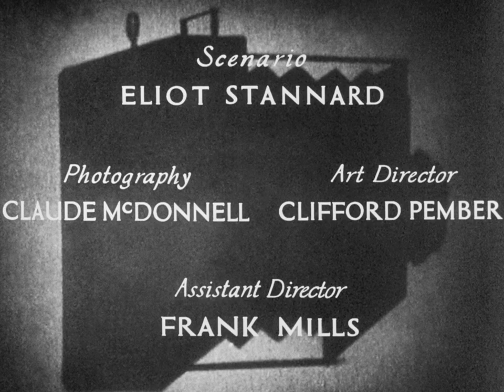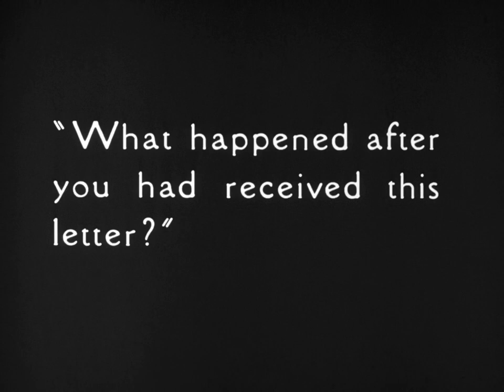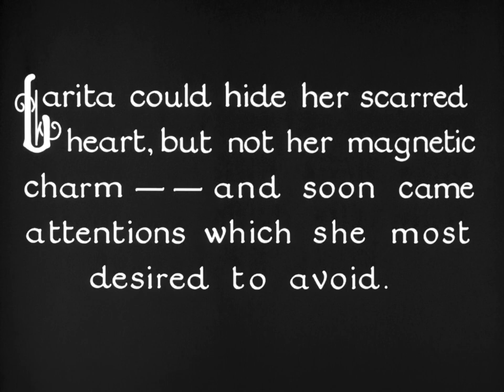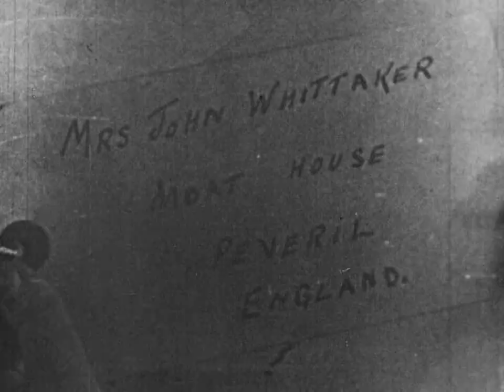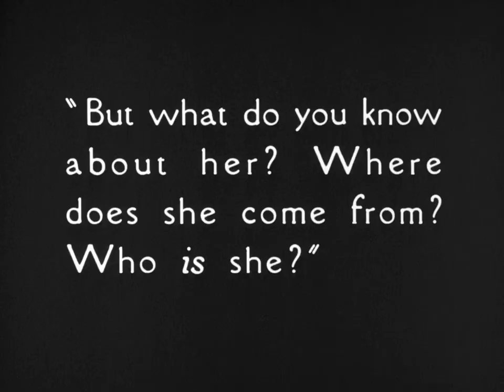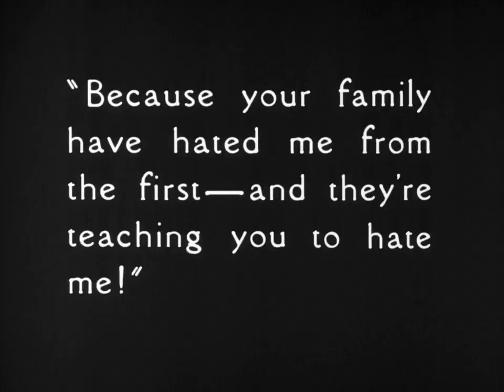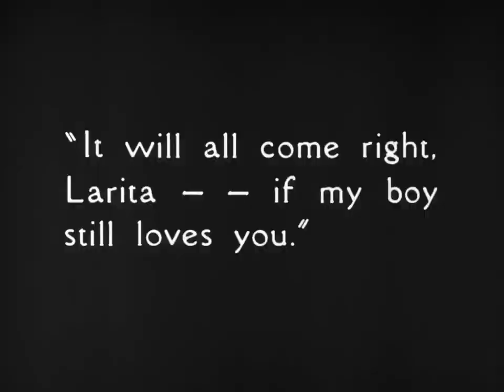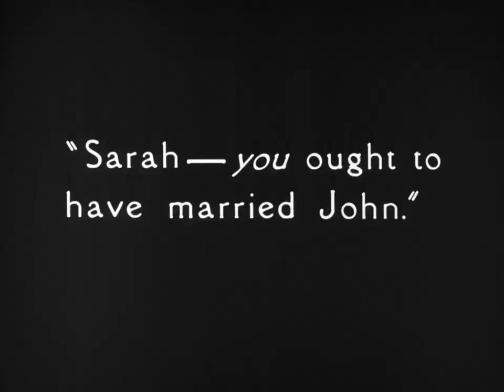Easy Virtue | 1928 Full Movie | Romance | Thriller | Alfred Hitchcock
Easy Virtue is a 1928 British silent romance film directed by Alfred Hitchcock and starring Isabel Jeans, Franklin Dyall and Ian Hunter.

The movie is loosely based on the 1924 play Easy Virtue by Noël Coward. It was made at the Islington Studios in London. The film's art direction is by Clifford Pember.

Plot:

In 1926, Larita Filton (Isabel Jeans) testifies at her divorce. In a flashback, her husband, a drunken brute named Aubrey Filton (Franklin Dyall), is getting drunk in an artist's studio, as Mrs. Filton's portrait is being painted. The painter, Claude Robson (Eric Bransby Williams), is smitten with Larita. He sends her a letter asking her to leave the physically abusive Mr. Filton, and marry him. She rejects Claude's advances and is pushing him away when Aubrey walks in on them. She appears to be embracing Claude. Aubrey confronts Claude. Claude fires a gun, but misses Aubrey. Aubrey begins to beat Claude severely with his walking cane. In the struggle, Claude shoots Aubrey. Two servants enter and, seeing Claude with the gun, run for the police. In the next frame, the police are kneeling over Claude's lifeless body. Larita is holding her wounded husband lovingly in her lap. He picks up the letter from Claude.

Aubrey files for divorce on the grounds of adultery. The jury rejects Larita's testimony and instead decides in Aubrey's favor, in large part because Larita is quite attractive, and Claude had written a will leaving her his entire fortune "to another man's wife!" As Larita leaves the courtroom, she hides her face from photographers trying to take her picture.

Larita leaves for the French Riviera to avoid continued unwanted attention. As she registers at the hotel, she remembers all the media frenzy around her, and at the last second, changes the name she registers under to Larita Grey.

She is happy there, living anonymously. One day, at a tennis match, she is struck in the eye by the tennis ball of a rich younger man, John Whittaker (Robin Irvine). He apologises profusely and takes her for medical treatment. He soon asks Larita to marry him. She protests that surely he must want to know more about her first. He responds that all he need know is that he loves her. They marry and return to England to meet his family. While John's father likes Larita very much, his mother strongly disapproves even before meeting her. John's mother believes she recognises Larita, but cannot place her. She questions John about Larita and chastises him for marrying someone about whom he knows nothing. John begs his mother to be kind to her for his sake. However, she is only kind to Larita in public. Privately, she tries to turn everyone against Larita.

As John's mother continues to make her life miserable, Larita begs John to return to the South of France where they were happy. He asks why she cannot be happy in England. She tells him his family hates her, and that they are teaching him to hate her too. Later that day, John admits to his old girlfriend that his mother has helped him see that he made a huge mistake marrying Larita. Unknown to him, Larita overhears him.

John's sister sees Larita's picture in the papers. In the caption, Larita is identified as the former Mrs. Filton. John's sister shows her mother. Mrs. Whittaker confronts Larita in front of the family, stating, "In our world, we do not understand this code of easy virtue", as she thrusts the magazine under Larita's nose. Larita responds that indeed they do not understand much of anything.

Mrs. Whittaker, fearing scandal and gossip about her family, tries to intimidate Larita into staying in her room during the party the family is hosting that same evening. Instead, Larita makes a grand entrance. However, Larita confides to a friend that she will leave John so he can obtain a divorce. Before leaving, she tells the old girlfriend, Sarah (Enid Stamp Taylor), whom his mother had thought a suitable match for John, and who has been quite kind to her, "Sarah - YOU ought to have married John."

Larita sits anonymously in the court gallery, weeping, as she watches John's uncontested divorce. A reporter recognises her. As she exits the court, photographers are waiting for her. This time, she does not flee. Instead, she exclaims to the throng of photographers, "Shoot! There's nothing left to kill."